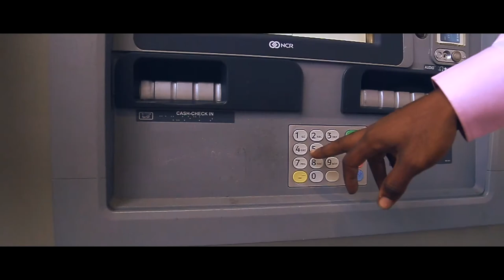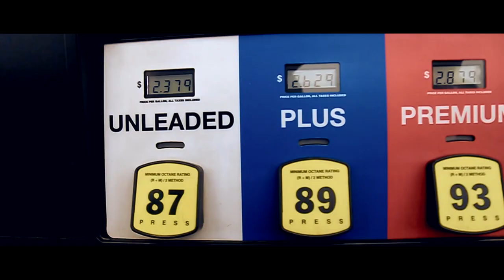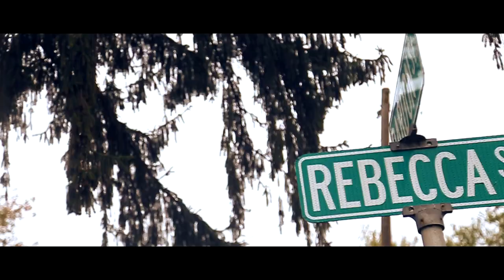CHUCK DIESEL | GETTIN THE CASH